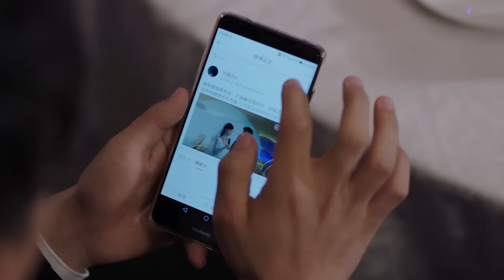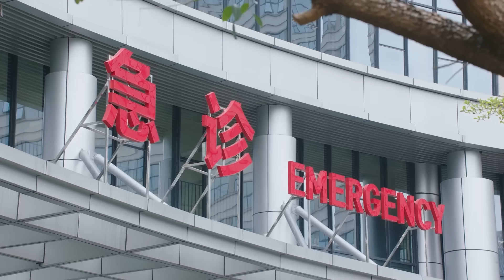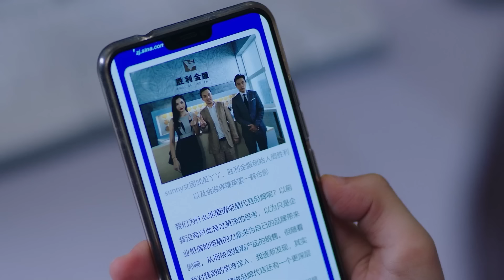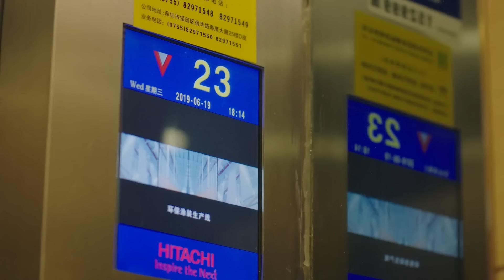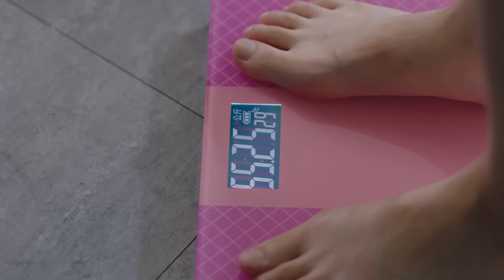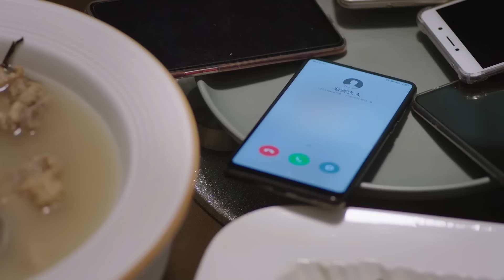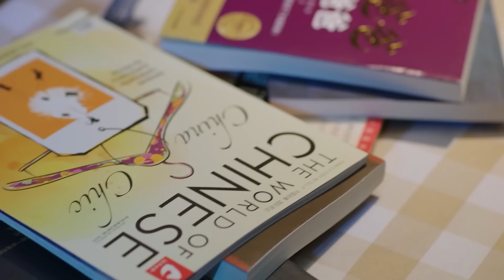【2024最新都市剧】婚姻欺诈师 09 | “骗婚师”白百何伪装职场新人嫁豪门，不料被男总裁刘恺威“反诈”隐婚生子，是假戏真做还是感情圈套？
【剧情简介】车水马龙的繁华都市，职场菜鸟叶小白正在地铁上幻想着与未婚夫去帕劳度蜜月，被妈妈的一个催婚电话拉回了现实，叶小白无奈敷衍几句，前往丰盛银行上班。同事Michael在会议上发言，叶小白和主管Mary同时发现PPT中的错误，叶小白机智地化解了危机。会后，叶小白在微信上向未婚夫炫耀成绩，却惊觉自己竟然被未婚夫拉入了黑名单，叶小白心急如焚，对方却始终拒接电话。